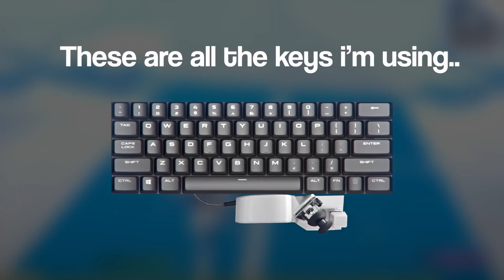these ADVANCED settings turned me into the FASTEST editor ⌨️ 🏅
these are my settings, finally.. i tried to put in as much detail as possible since they are so hard to understand 🙂
Code Brux in the itemshop! 🎀

To remap my keys i'm using icue

Mouse: Endgame Xm1
Keyboard: Corsair k70 Rapidfire
Joystick: GMK Keyboard joystick